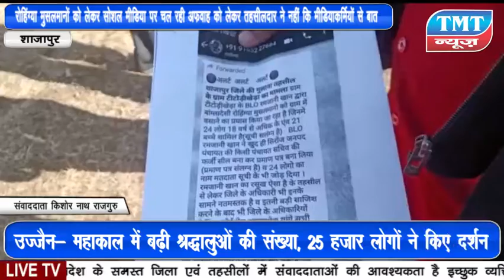रोहिंग्या मुसलमानों को लेकर सोशल मीडिया पर चल रही अफवाह, तहसीलदार ने नहीं कि बात